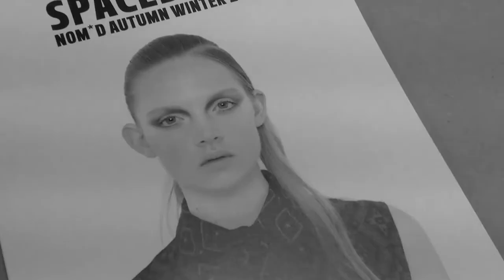Inside NOM*d's workroom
@iDinsider takes you into the workroom of iDFW label NOM*d and gives you a glimpse of what designer Margi Robertson will be showing at iD Dunedin Fashion Week 2013.